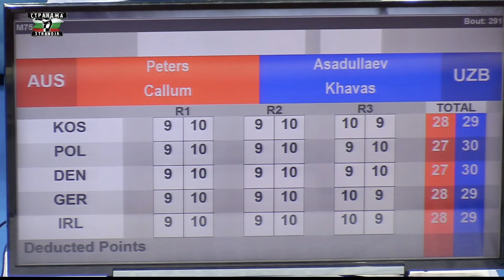Callum Peters (AUS) vs. Khavasbek Asadullaev (UZB) Strandja Tournament 2023 QF's (75kg)